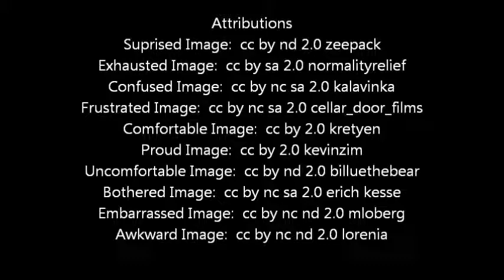Social Media and Learning 3a: Vocabulary